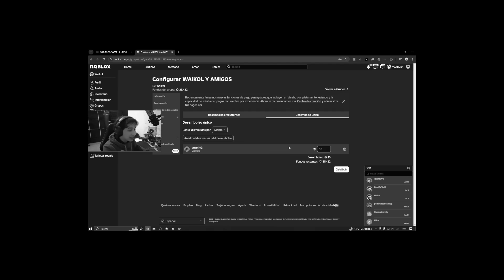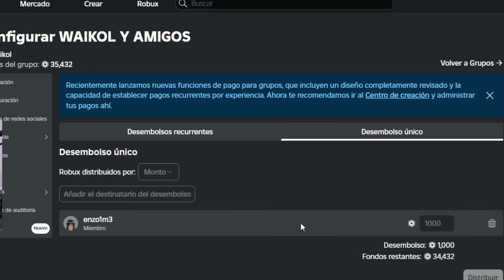TENGO LA MEJOR FRUTA PERMANENTE!! WAIKOLGATO #9 EN BLOX FRUITS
🔺DIRECTOS🔺